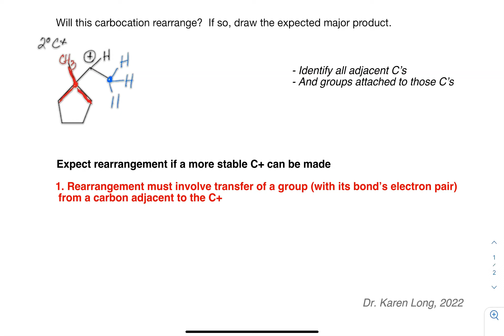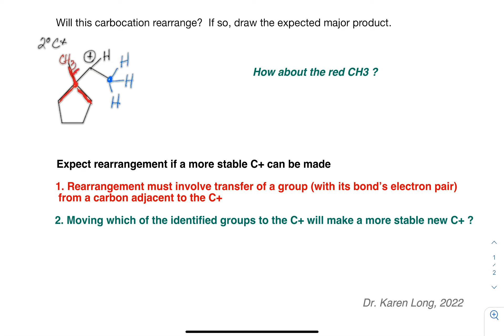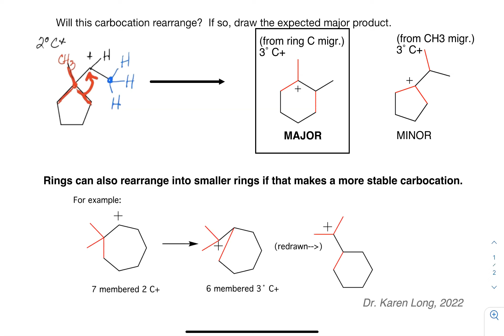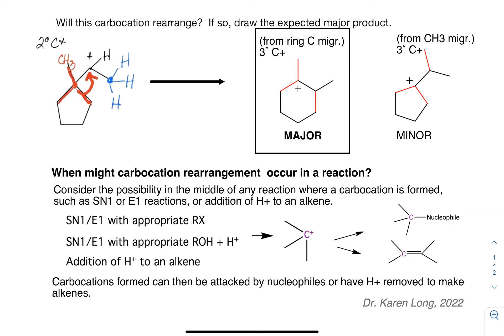Carbocation rearrangement problem 3 - visual with music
How to predict the product of a carbocation rearrangement involving rings.  Drawing that mechanism using curved arrows.